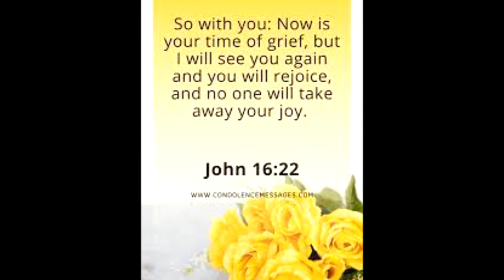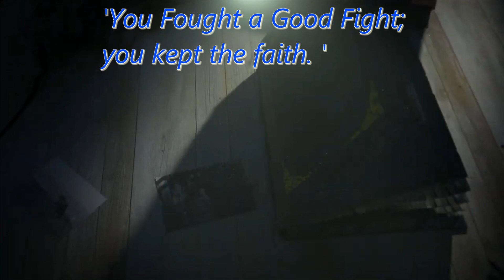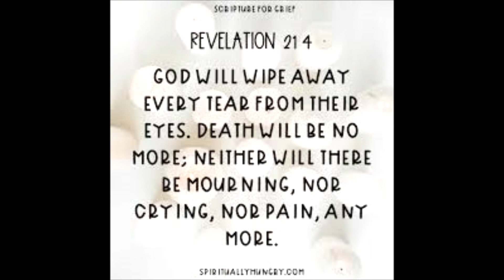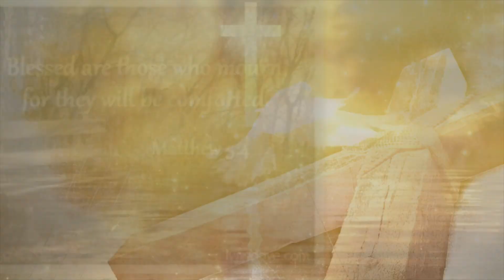Rest in Peace to Patriarch Florentino Lewis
Rest in Peace to Patriarch Florentino Lewis; devoted husband, father, grandfather, and friend. You ran the race that was laid before you with perseverance and the family salutes your stellar example. Rest in Peace to Rise in Glory.